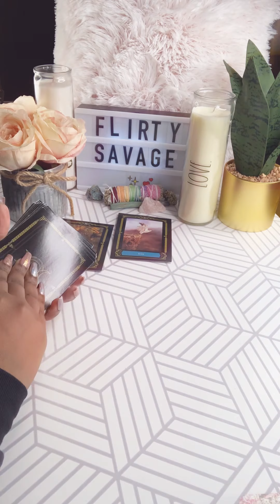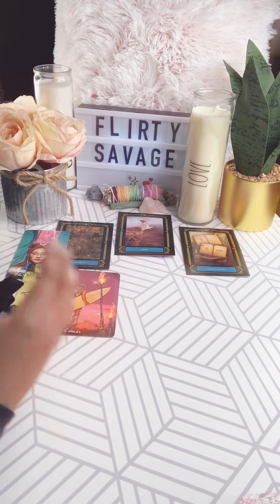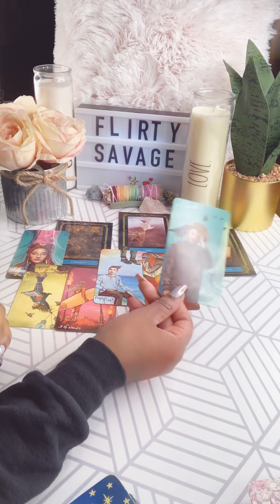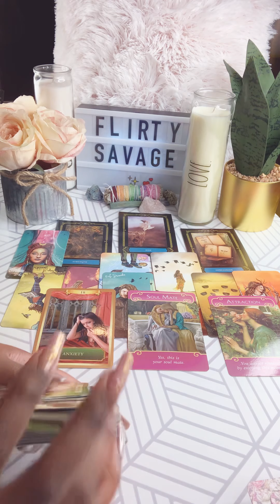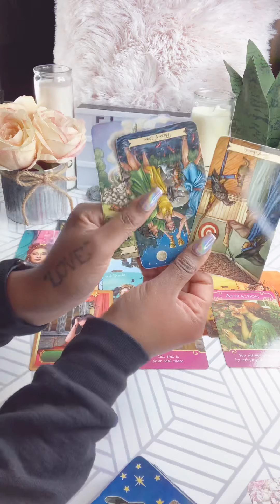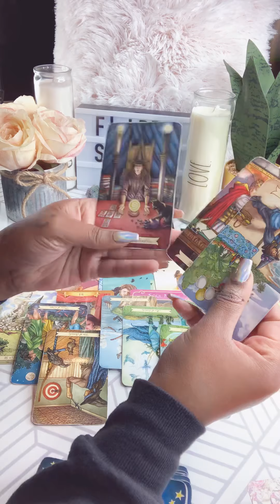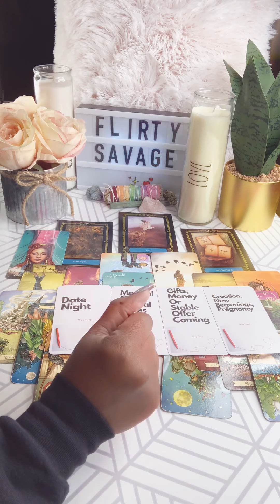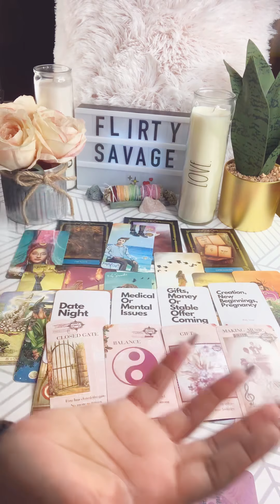💦Water Signs: Dont let hasty decisions get u pregnant lol! Cancer Scorpio Pisces December 2020